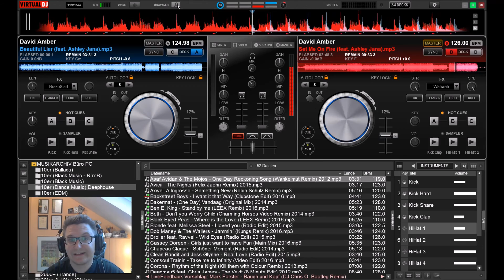Tag 17 DJ Challenge | Welche Taste hast Du noch nie verwendet?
🎧 DJ werden - leicht gemacht! *Infovideo mit Komplett-Anleitung* DJ Rewerbs DJ-CHALLENGE
Hier erwartet Dich täglich eine Aufgabe zu deinem DJ-Business!

Auch ich nehme teil und teile ich Euch meinen Stand täglich in einem kurzen Video mit. Danke fürs einschalten. - Mike

Ich teste heute ein paar Knöpfe in Virtual DJ durch, dabei fand ich auch einen Regler den ich noch garnicht kannte